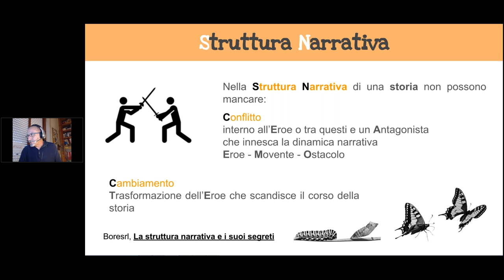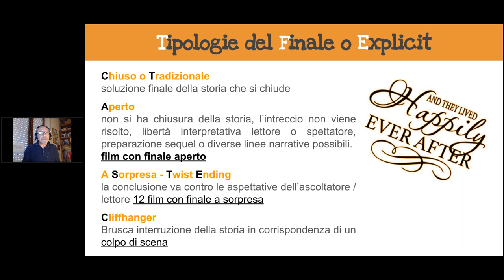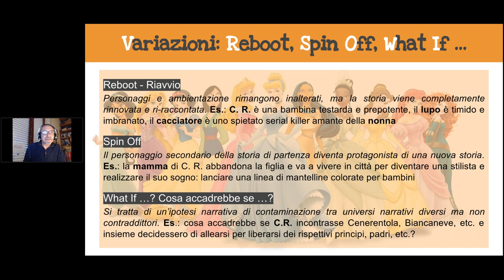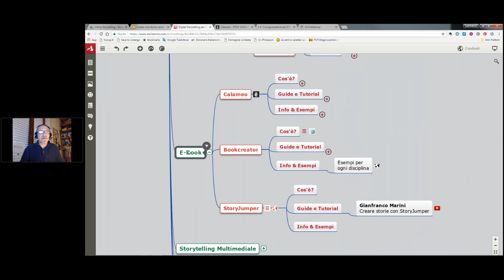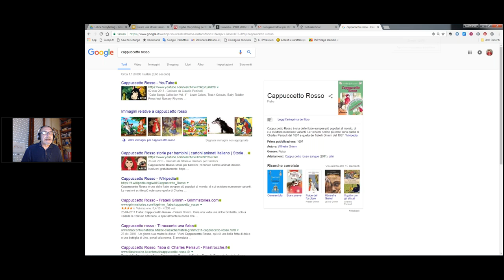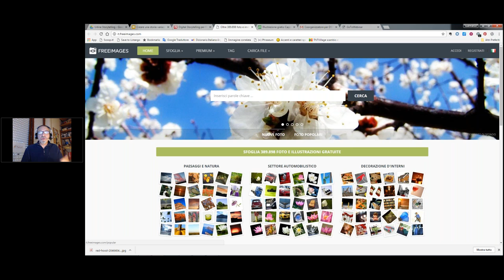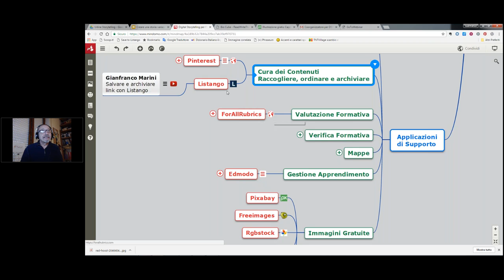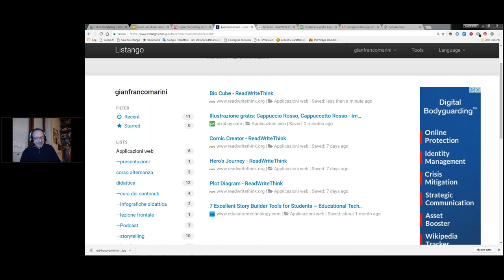DST Strutture e variazioni narrative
1° Webinar del Corso Digital Storytelling per l'insegnamento - Udine - 24 aprile 2017, tenuto da Gianfranco Marini. Tema: struttura narrativa e variazione negli elementi della struttura narrativa.